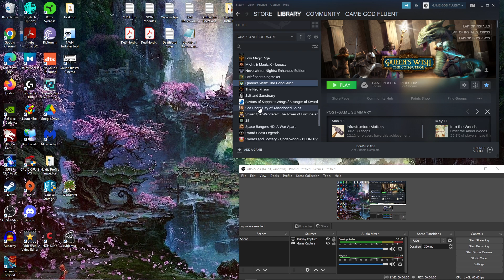Let's Play Queen's Wish: The Conqueror - Ep. 68 - Heading Thru NORTHERN AHRIEL WOODS!! (*DANGER!*)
things get DANGEROUS as we attempt to head to Mecidi to further our Ahriel interests... :)...